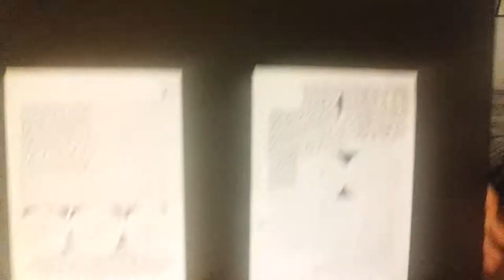Difficult Mazes and Labyrinths! Fun Challenging Puzzles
Download my hand drawn mazes below for a fun challenge!